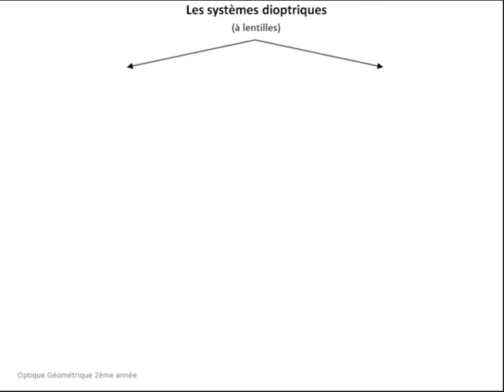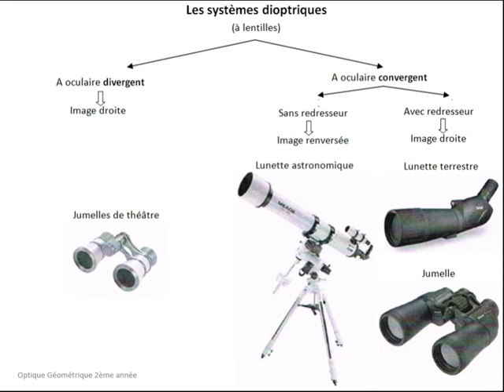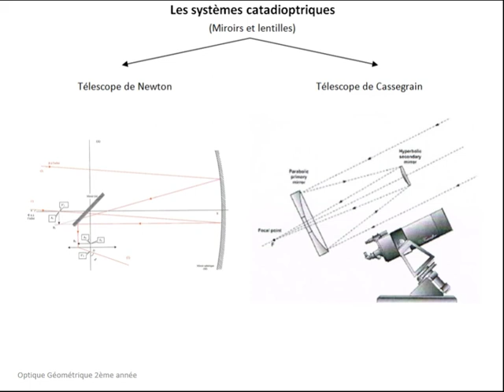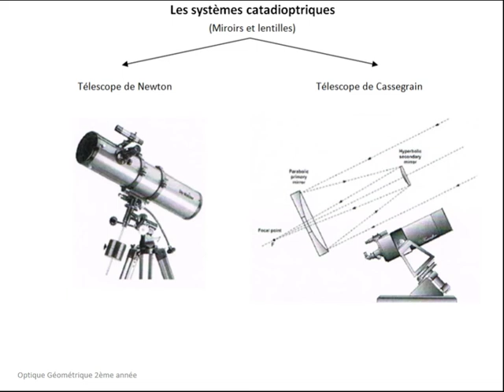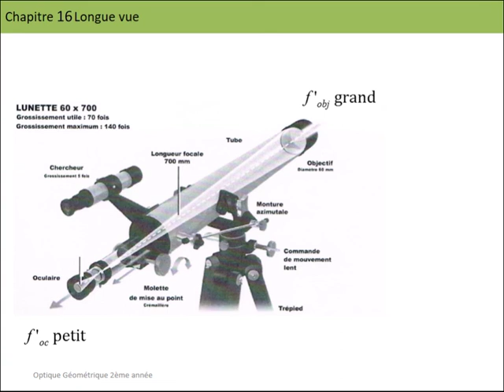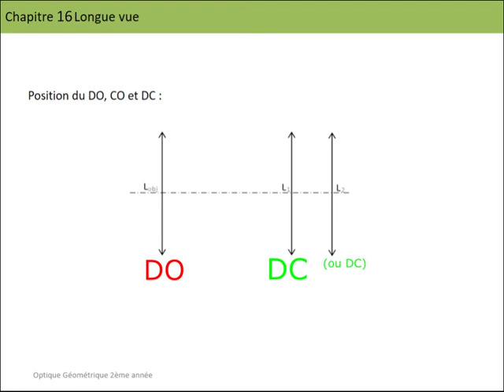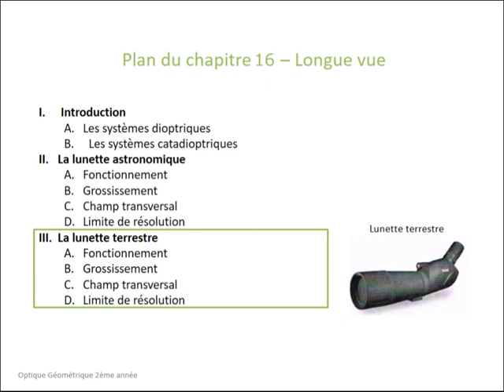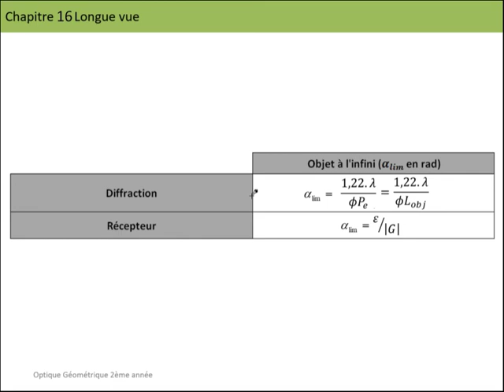1-Cours sur les longues vues